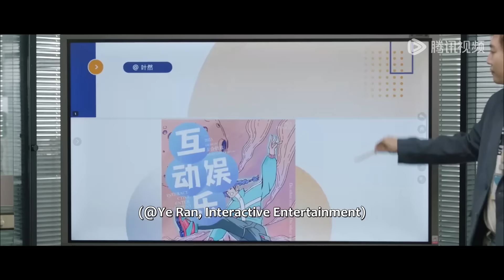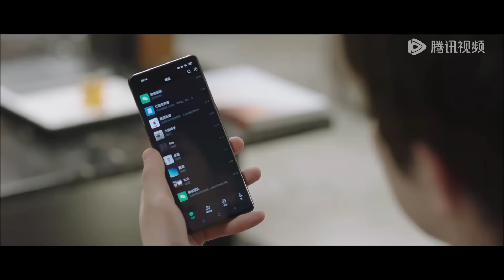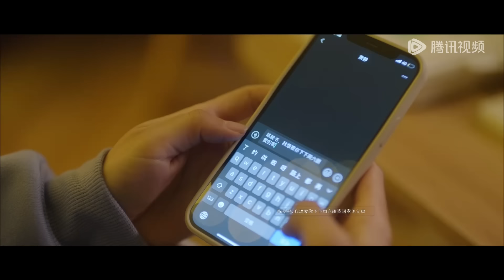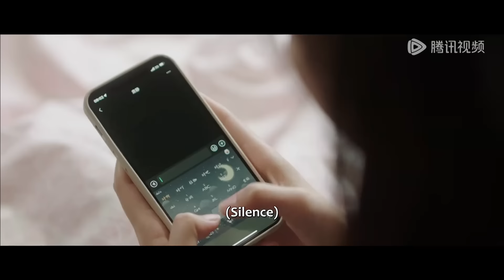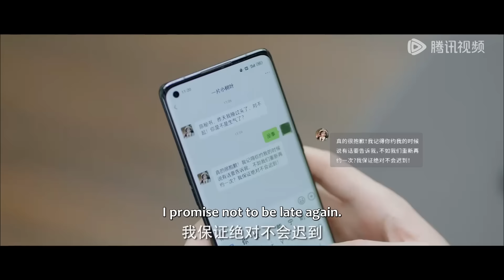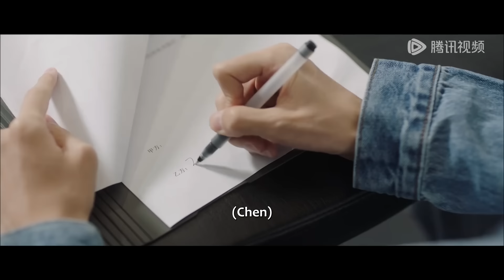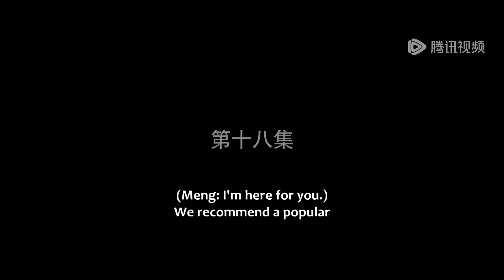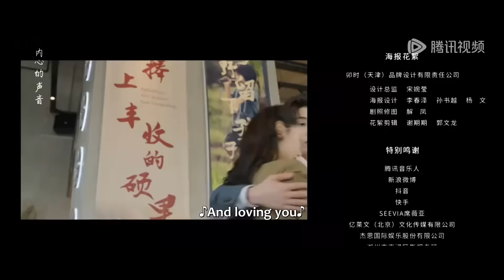ENG SUB《帅哥不可以 No, Handsome Guy》合集版 Full Version 霸道总裁帮助可爱女孩摆脱帅哥恐惧症！| 主演：赵粤，林枫松 | 腾讯视频-青春剧场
漫画少女叶然因为曾经被帅哥伤害从而患有帅哥恐惧症，当她碰到了霸道总裁蒙昭，她的生活开始慢慢的发生了变化。
☞主演： 赵粤 / 林枫松

【Synopsis】Comic girl Ye Ran suffers from a phobia about handsome guys due to being hurt by one of them in the past. However, when she encounters the domineering CEO Meng Zhao, her life slowly begins to change.
【Starring】Zhao Yue, Lin Fengsong